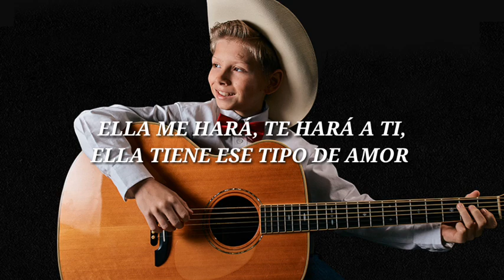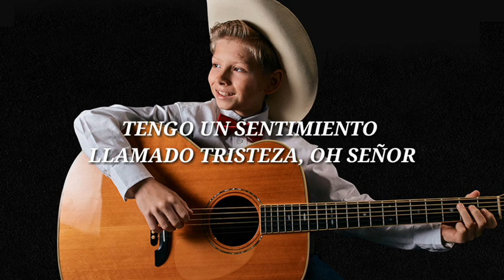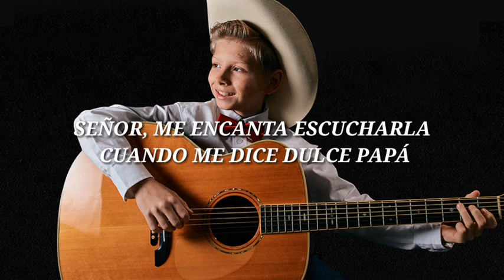Mason Ramsey - Lovesick Blues (Traducción al español)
Díganme que piensan sobre el futuro cantante de Country.

Trate de buscar una buena traducción cuando menciona la palabra "Blues" , recuerden que esta puede significar cosas diferentes,  en este caso es tristeza y Blues de género musical.
Disculpen algunos errores.